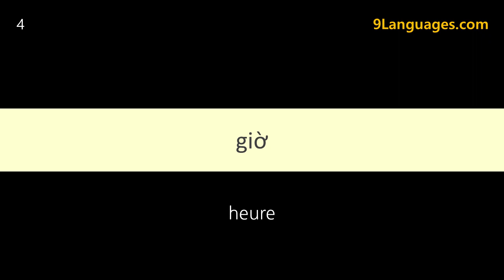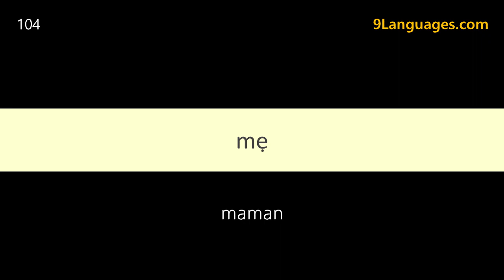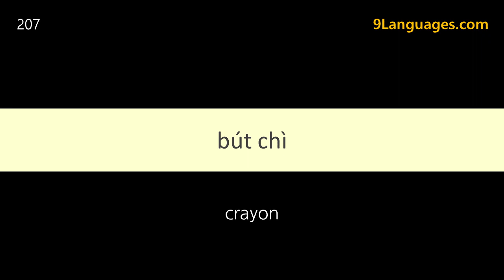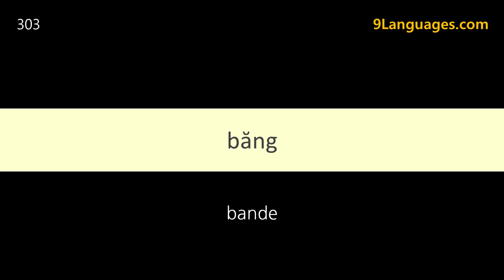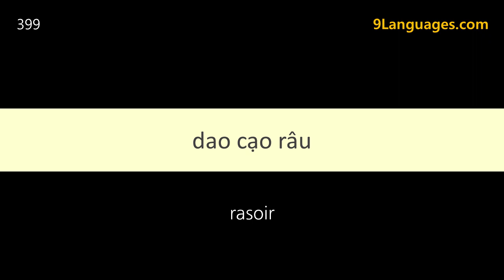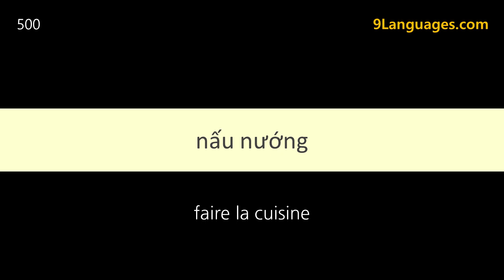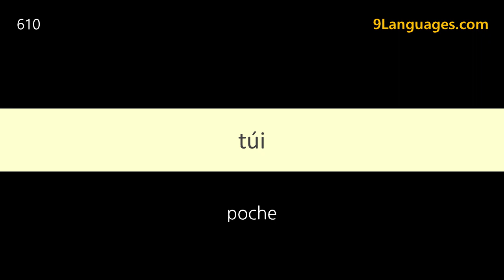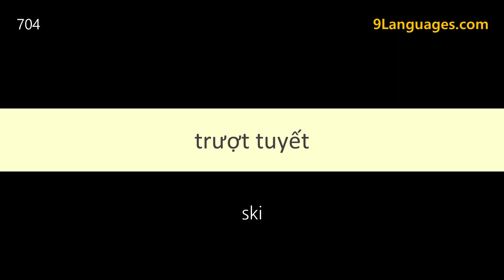700 MOTS EN VIETNAMIEN